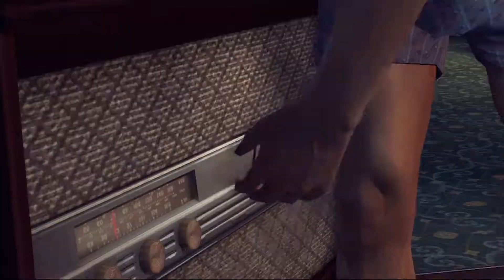A LITTLE HOMECOMING | Mafia 2 - Part 2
Now that we have just barely escaped death in war, now it's time to head on home for a little reunion with old friends and family! And to start in a potentially rewarding new career.